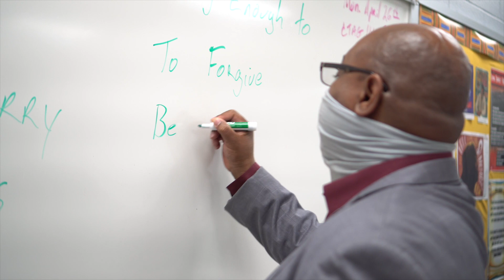Lima City Schools' Closing the Achievement Gap (CTAG) Program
The CTAG program continues to grow and positively impacts students. It is offered to middle school and high school students. Watch this video and call your school for more information.